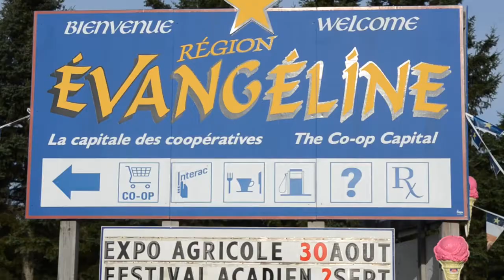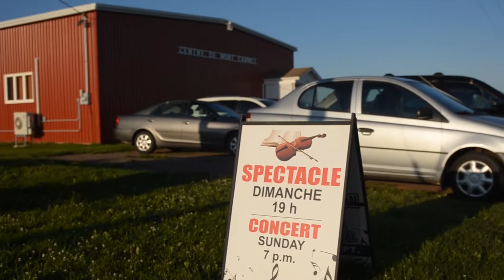Région Évangéline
Une courte vidéo qui vous présente quelques unes des choses à voir dans la Région Évangéline.